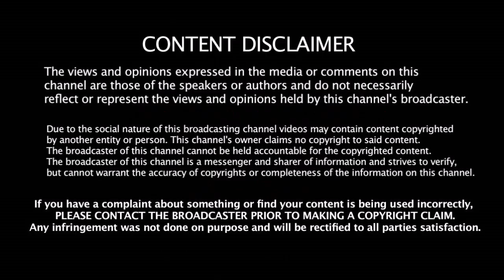5 சீனியர் வீரர்களை தூக்கியெறிந்த கேப்டன் Kohli-IND vs NEWZ T20 Squad அறிவிப்பு -ரசிகர்கள் அதிர்ச்சி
5 சீனியர் வீரர்களை தூக்கியெறிந்த கேப்டன் Kohli-IND vs NEWZ T20 Squad அறிவிப்பு -ரசிகர்கள் அதிர்ச்சி